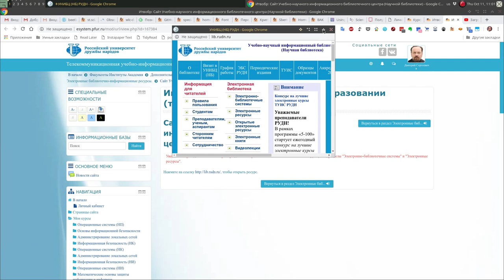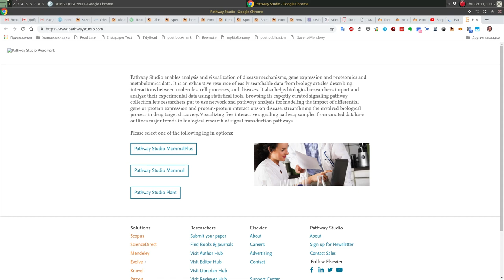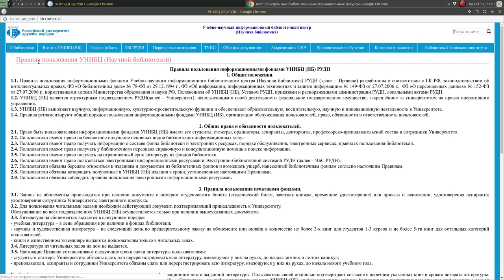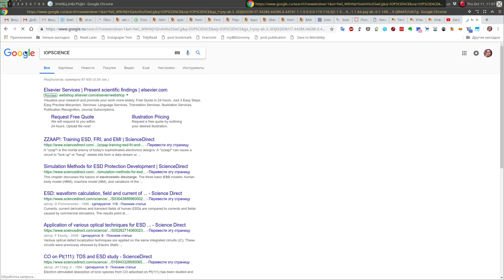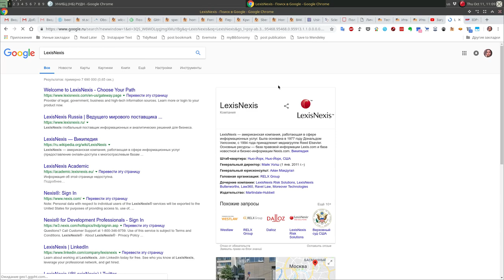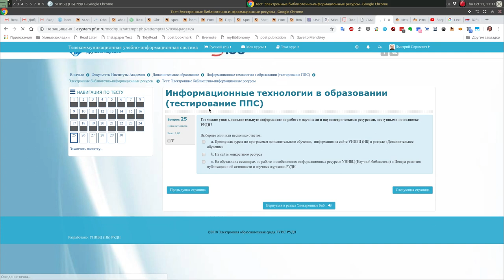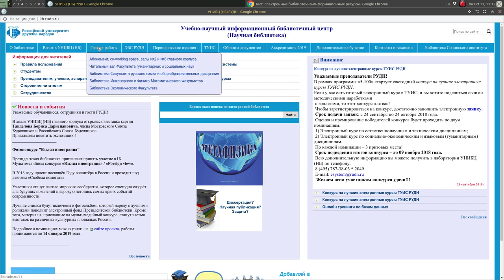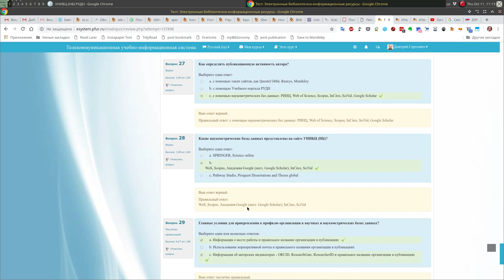Электронные библиотечно-информационные ресурсы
Тест: Электронные библиотечно-информационные ресурсы